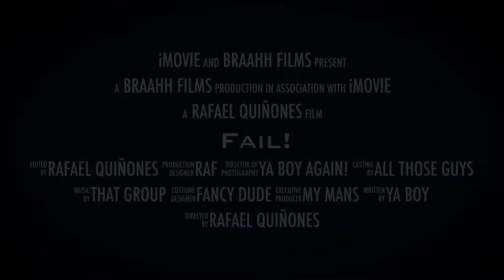Fortnite trailer(iPhone created)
My Fortnite game clips made into my own movie trailer! Hahaha!